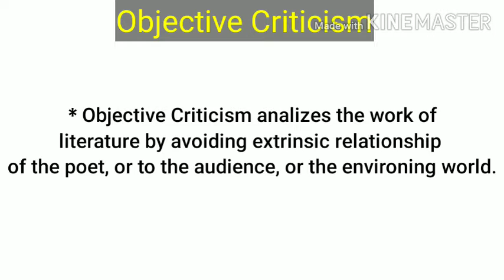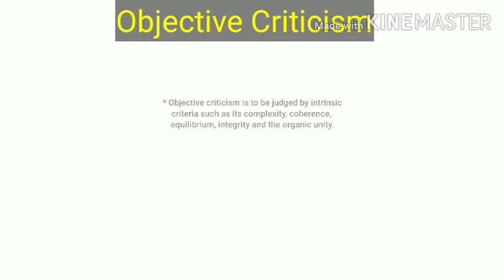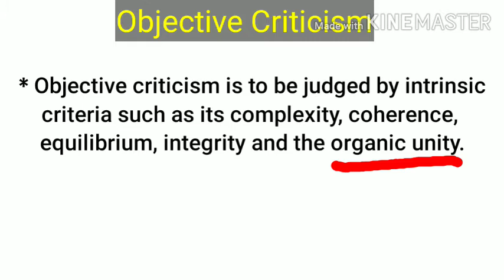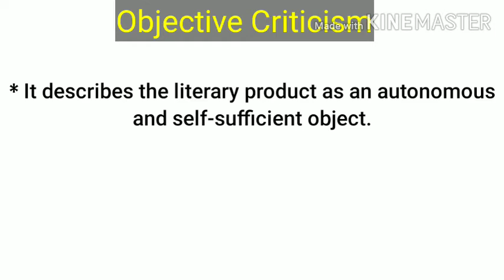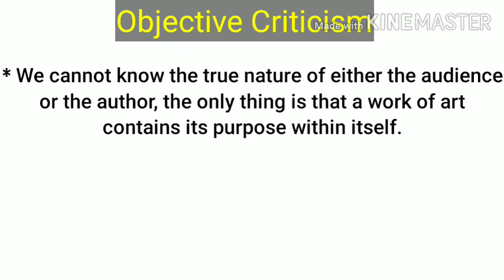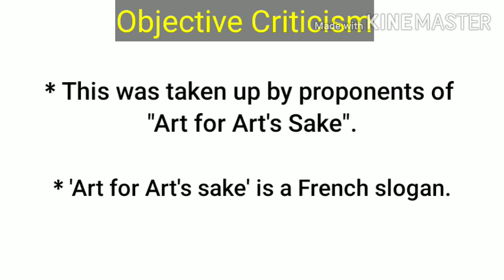Objective Criticism in hindi | Objective criticism in English literature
For UGC NET, SET, TGT, PGT, B.A.ENGLISH (HONS), M.A.(ENGLISH)